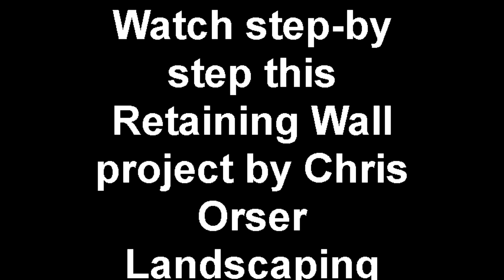Retaining wall project by Chris Orser Landscaping